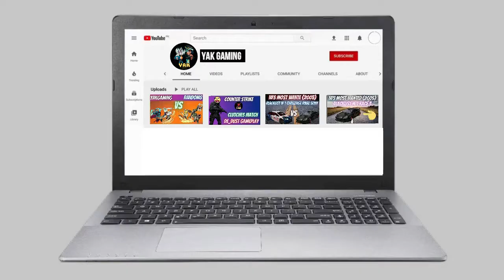Ranked 2v2 | Double Arcadia | brawlhalla pro guide | YAKGaming Brawlhalla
about this video:
in this video im show you brawlhalla how to make combos like pro and make speedily combos in this video my gameplay with pro players i hit them all very speedly s enjoy.

Quiries solved:-
1) brawlhalla ranked  2v2 gameplay insane fight
2) brawlhalla ranked making combos gameplay
3) brawlhalla noob vs pro gameplay
4) how to make combos easily in brawlhalla
5) brawlhalla gameplay combos guide